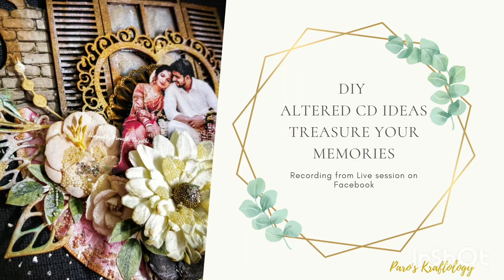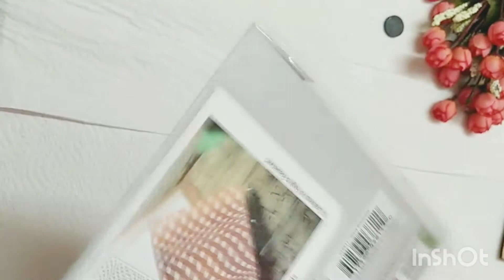Altered CD Fridge Magnet | DIY Gift Ideas | Facebook Live from World of The Enticing Creation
Altered CD fridge magnet

Hi Everyone,

Did you guys see the live yesterday?

This live was done for a beautiful group in Facebook "World of Enticing Creation"  owned by Rituparna.
Do check out and be part of the group to enjoy a variety of art forms 😊

Thank you Rituparna for the invitation to do this live on your page❤️